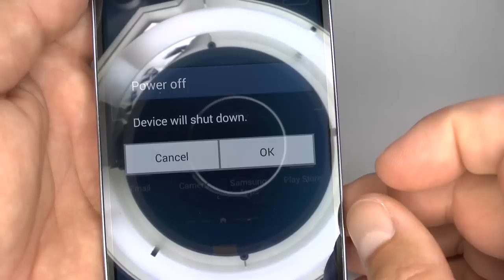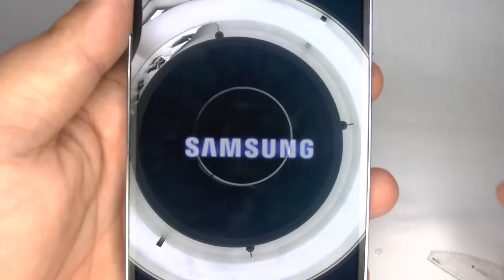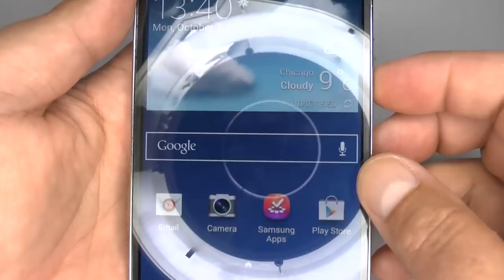Galaxy Note 3 Disassembly Teardown & Assembly - Digitizer Screen & Case Replacement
To find Galaxy Note 3 replacement screens and internal parts

2:30 Skip Intro
3:58 USB/MHL Port & Microphone
6:05 Proximity/Gesture sensor
7:56 Mainboard Removal
9:44 Main Camera
10:32 Power Switch & Vibrator
11:14 Headphone Socket & Earpiece
13:19 Screen & Frame Separation
24:18 Home & Touch Key Flex
30:17 New Power Switch
32:23 USB Flex Replacement
32:52 Poor Reception

Diagnostic Menu *#0*#
Dial *#*#4636#*#* for a full engineering menu.
DIY repairs will void any warranty but may save you £$
Shot up close with a Panasonic HC-X900 and a Shure Microphone PG42 USB

I'm not ignoring you or being rude if I don't manage to reply to your question or comment.
I'm receiving 1000's of messages every day and I'm finding it impossible to find enough time to reply to them all.
I was spending more hours each week answering all the comments than I was making these videos.
I promise to read every comment and sometimes reply and will take on board any feedback or suggestions.

Links referencing parts in this description provide me credit. Thanks for your support :-)